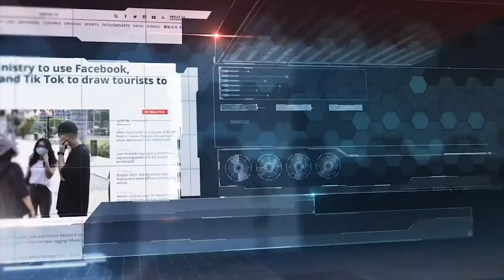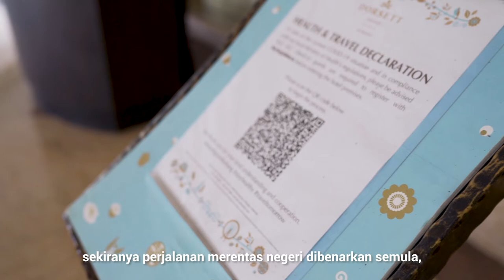Industry Dialogue Episode 5: How does tourism sector salvage itself?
The pandemic has introduced disruptions to the tourism industry. In this episode we discuss the present industrial situation and listen to industry players as they salvage their own businesses and stimulate the local market.

面对疫情的冲击，旅游市场发生了颠覆性的改变。在这一集我们将讨论旅游业的现状与他们的自救方案，并探讨他们如何激活本地市场。